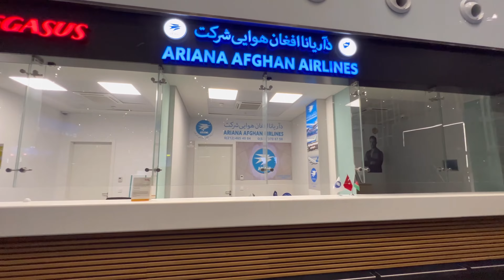Istanbul Airport - İstanbul Havalimanı 🇹🇷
Early morning walk in the Istanbul Airport June 2022